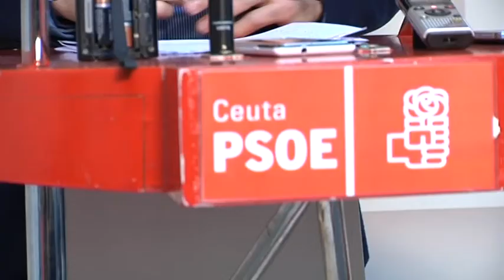Carracao denuncia adjudicaciones arbitrarias de VPO en Ceuta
El secretario general del PSOE en Ceuta, José Antonio Carracao, ha denunciado la existencia de adjudicaciones de viviendas protegidas de forma arbitraria en la ciudad. Una circunstancia que, asegura, es amparada por el Gobierno, ya que según Carracao, se están dando casas a los amigos del PP.